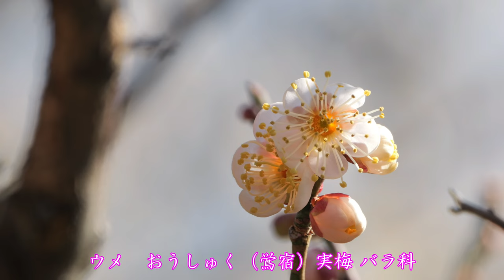郷土の森の梅まつり 💘府中市郷土の森博物館2024 Kyodo no mori Plum Festival at Fuchu municipal museum Kyodonomori 2024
梅まつりが始まります。一足先に咲き具合を観に行きました。早咲き梅が終わって、中咲梅が咲きだしています。実梅（食用）がもう咲いてるのには驚きました。遠景でもハッキリと梅が解るまでに咲いています。
The plum festival begins. I went ahead to see how it was blooming. The early blooming plums are over and the middle blooming plums are starting to bloom. I was surprised to see that the real plums (edible) are already blooming. Even in the distance, you can clearly see the plum blossoms in bloom.
梅花节开始了。 我继续前去看它开花的样子。 早花李子已经结束，中花李子开始开花。
เทศกาลบ๊วยเริ่มต้นขึ้น ฉันเดินมาดูว่ามันบานอย่างไร ดอกบ๊วยบานช่วงต้นหมดแล้ว และดอกบ๊วยบานกลางเริ่มบานแล้ว
매실 축제가 시작됩니다. 한 발 앞에 피는 상태를 보러 갔습니다. 이른 개화 매화가 끝나고, 나카사키 매화가 피어 있습니다.
Festival prem dimulai. Saya pergi ke depan untuk melihat bagaimana bunganya mekar. Bunga plum yang mekar awal telah berakhir dan bunga plum yang mekar di tengah mulai mekar.